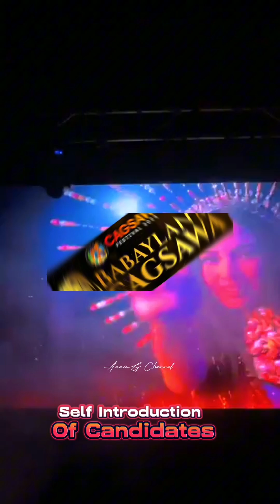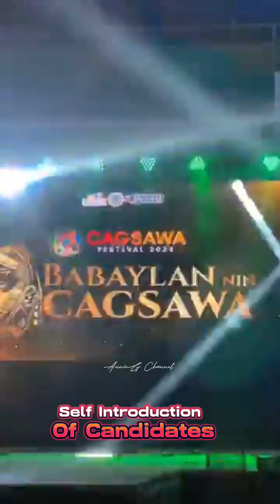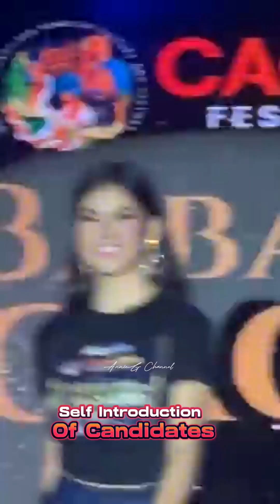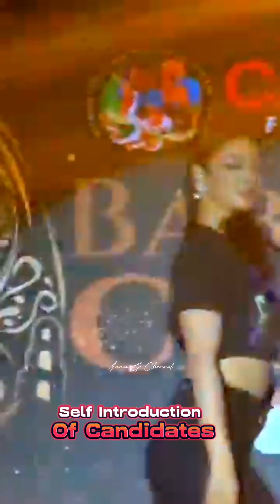Babaylan nin Cagsawa